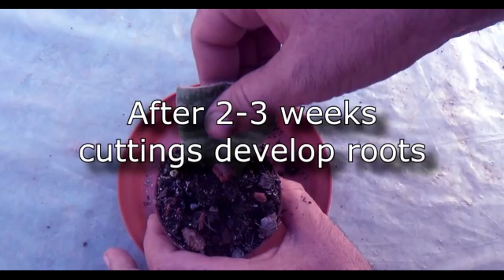How can you propagate a Snake Plant || Watch and learn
“How can you propagate a Snake Plant (Sansevieria)? In this video, we’ll demonstrate how to grow and repot Sansevieria, also known as Mother-in-Law's Tongue, and cover essential care tips for this resilient plant.”

Thanks to AzFlora ENG for this amazing video.